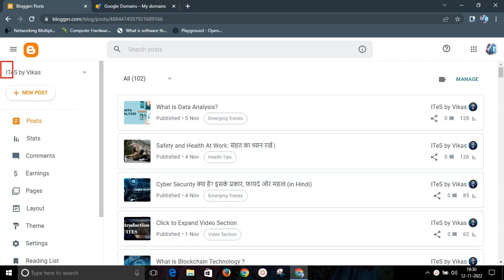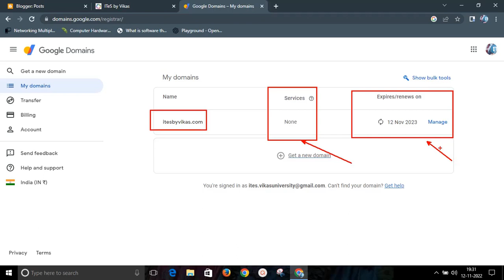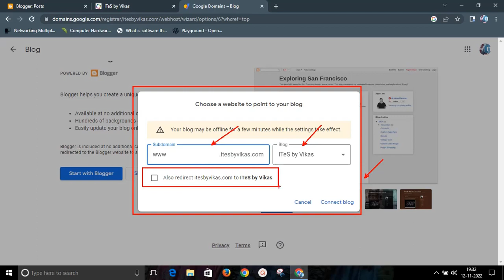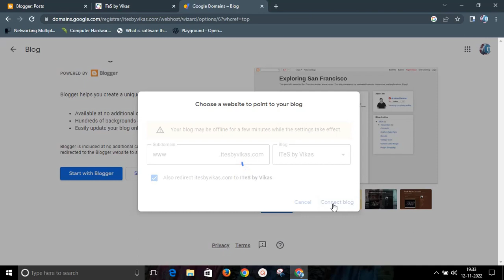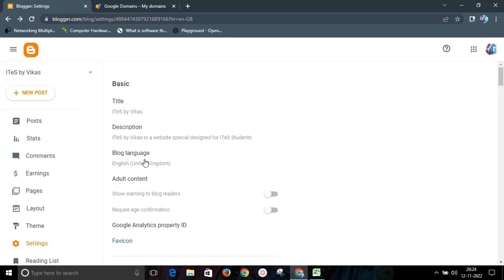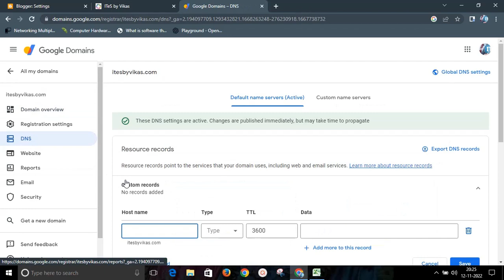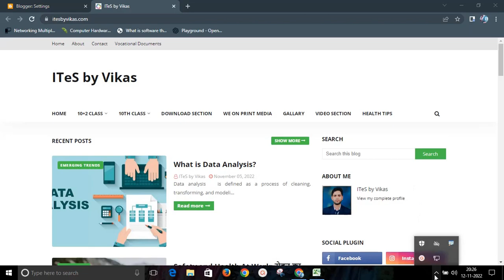How to Connect Google Domain to Blogger | Blogger Tutorial